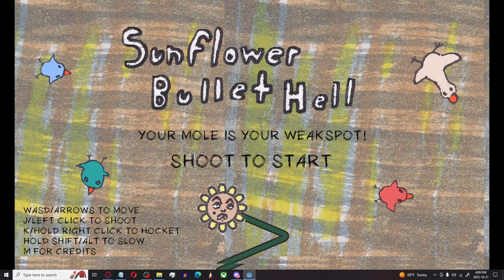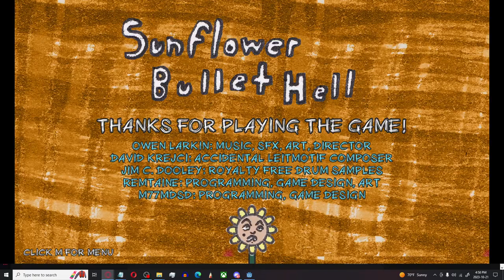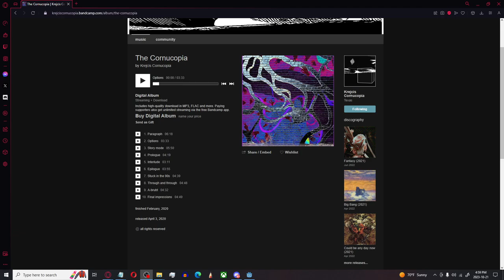Sunflower Bullet Hell (1.2) Speedrun Sun% (47:37) (WR)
4x:xx is real! I got a sub 40 right before I pressed record. This game is free on itch.io under "Game"

50$ bounty for whoever can record a sub 40 and send it to me.

Whoever records the first hitless run and sends it to me will get to playtest my next game before it releases.